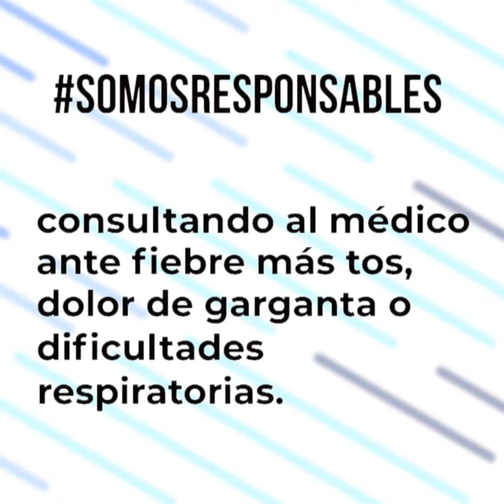SomosResponsables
Al virus, lo frenamos entre todos.
Viralicemos la responsabilidad.